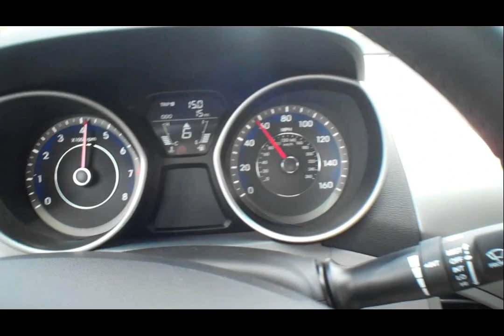2015 hyundai elantra sportbilar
2015 hyundai elantra sportbilar
2015 hyundai elantra sportbilar